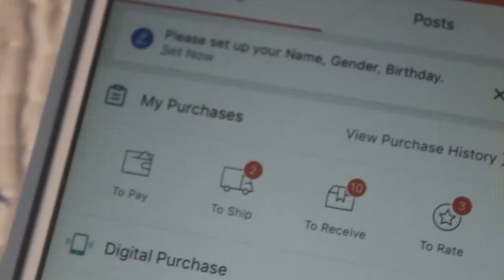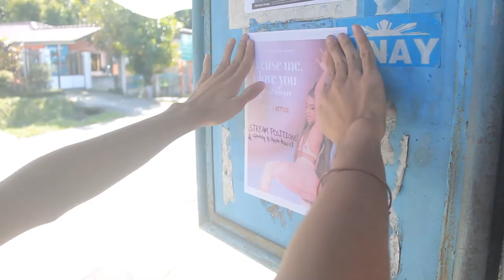VLOGMAS DAY 8: WE PRINTED OUT POSTERS + PLAYING VOLLEYBALL | Seth Guerrero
Waddup earthlings! Few days left before Christmas and so this is our WinterWonderVlogmas Ep8 we printed out posters of Ariana Grande's Excuse Me, I love you SWT World tour movie as well as Blackpink's hahaha! We got bored and yah... That's what happened. HAHAHA! HAHAHAHAHAHA!

So if you guys wanna stay with me and be one of my Snowbabies Go hit that SUBSCRIBE button and hit the Bell button for you guys to get notified whenever I uploaded a new video and be part of the NotifSquadzies

**if you see this comment "holy Schnitzel"**
FAQs:
Age: 21 y/o
Camera: Canon 1300D
Lens: 18-55mm & 50mm
Editing Software: Adobe Premiere Pro CC 2019
Photography: Lightroom5 (classic), Photoshop & Illustrator CC 2019
Graphic Pad: Huion Tabled